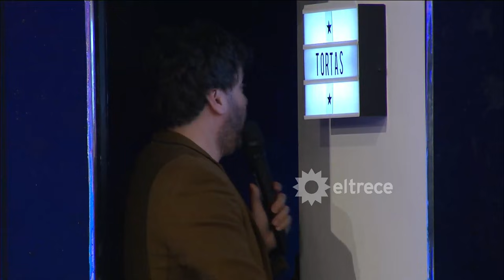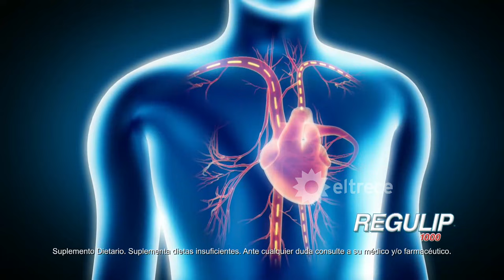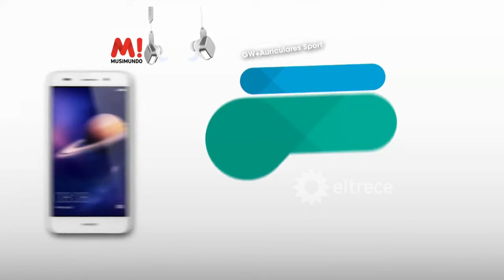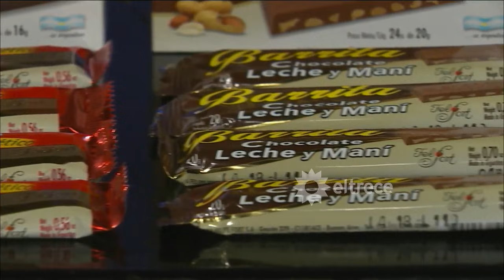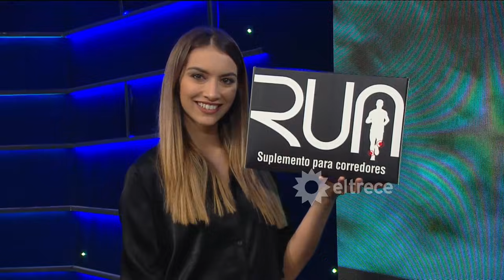Las puertas - Programa 27/06/17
Programa emitido el martes 27 de junio de 2017 en eltrece.